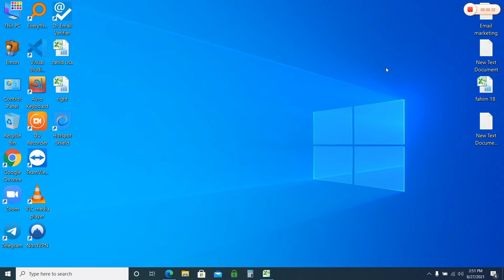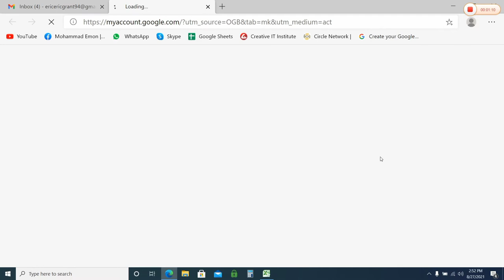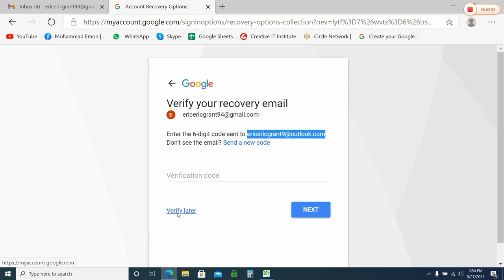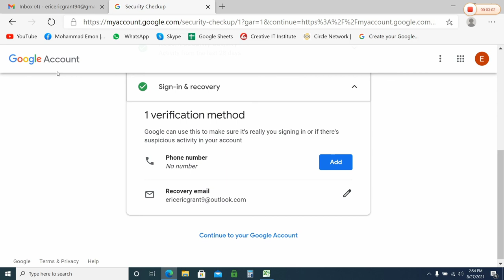How to add recovery email in gmail.কিভাবে জিমেইলে রিকোভারী মেইল সেট করবেন। Peace it ltd.Mohammademon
হ্যালো বন্ধুরা আমাদের চ্যানেল এ আপনাদের স্বাগতম।।

This video I am shared,
1.How to add recovery email in Gmail.
2.Recovery email add Gmail without verifying code number.

আমাদের সাথে যারা কাজ করবেন তাদের স্মার্ট ফোন থাকলেই হবে, ফ্রিতে ভিপিয়েন আমরা দিবো।

আমাদের সাথে যোগাযোগ করার লিংকঃ

  If you want work with me. Please visit the profile link:
And sent an SMS.

এবং লাইক-কমেন্ট-শেয়ার করুন।